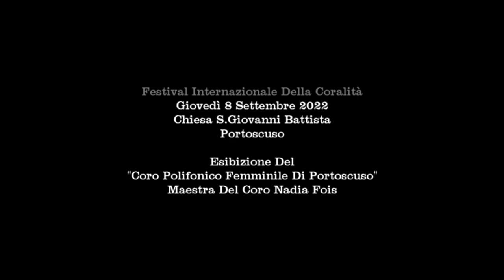20220908 Coro Polifonico Femminile Di Portoscuso